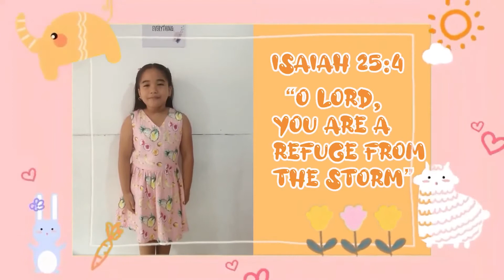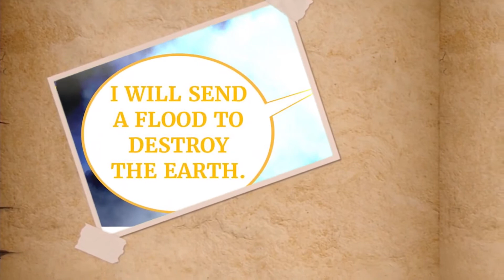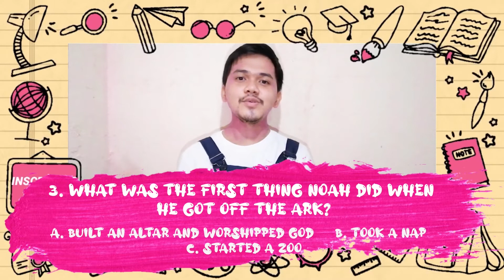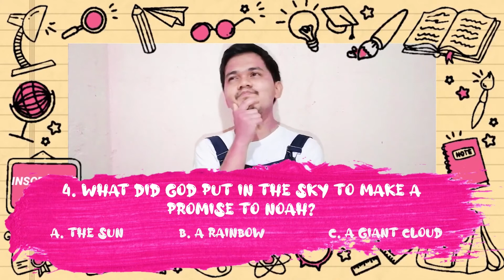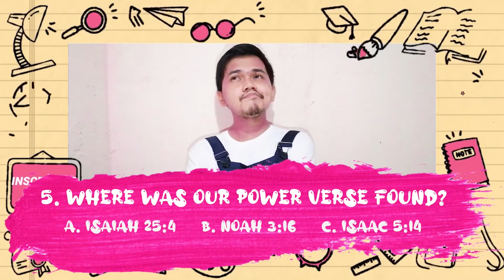LIGHTHOUSE KING'S KIDS (August 08, 2021) - Online Church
Looking for a fun, engaging, and Bible-based activity for your kids? Look no more as we bring to you LIGHTHOUSE KING’S KIDS ONLINE CHURCH. We encourage all parents and guardians with children ages 2 – 11 years old to watch this video with your kids. Let them enjoy dancing, praising, and learning more about the Lord. Happy watching!